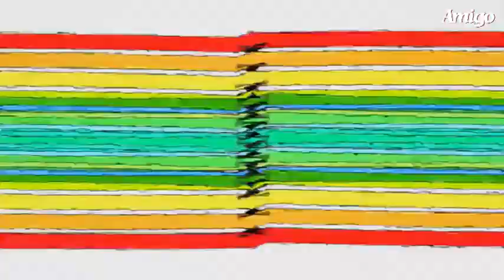AMIGO ( UnReleased Remix) 2024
Tracklist:
1.-  Flegma - Mystical Experience 00:00 - 08:00
2.- Astrix - Sapana ( Remix) 08:01 - 12:24
3.- TRACK ID - 12:25 - 15:14
4.- Tristan - We are Psychedelic (GMS Remix) 15:15 -19:50
5.- Astrix - Massive Reality (Mad Maxx |LIVE EDIT|) 19:51 - 25:02
6.- Headroom - Mind F**k (AzaxBliss Remix) 25:03 - 29:40
7.- Headroom  - MindF**K 29:41 - 32:08
8.- Avalon - Another Dimension (Electric Universe Remix) 32:09 - 38:36
9.- Prodigy - Voodoo People (Avalon & Azax Remix) 38:37 - 41:04
10.-Astrix & LOUD - Genetic Lottery (LIVE EDIT)  41:05 - 42:25
11.-Altom - Hologram (Divination Remix) vs Astrix & LOUD - Genetic Lottery (LIVE EDIT) 42:26 -46:00
12.-Mad Maxx - Explorers (Faders Remix)  46:01 - 50:52
13.-Avalon & Mad Maxx - Hall Of Fame - 50:53 - 56:08
14.-Avalon & Stryker - Africa-  56:09